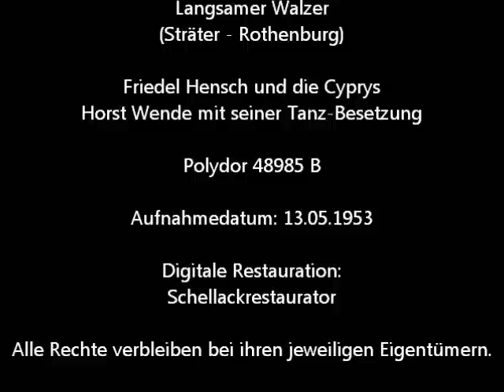Ein Edelweiß für dich (25-00 572B)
Ein Edelweiß für dich
Langsamer Walzer
(Sträter - Rothenburg)

Friedel Hensch und die Cyprys
Horst Wende mit seiner Tanz-Besetzung

Polydor 48985 B

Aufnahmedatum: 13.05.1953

Digitale Restauration:
Schellackrestaurator

Alle Rechte verbleiben bei ihren jeweiligen Eigentümern.